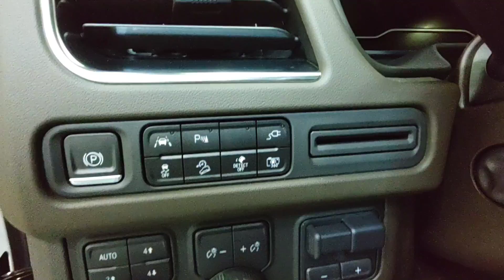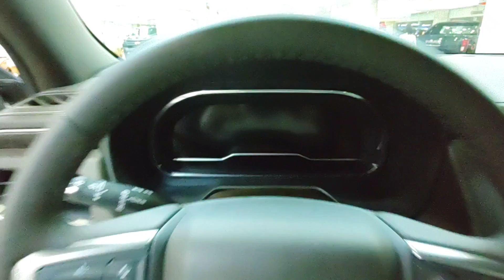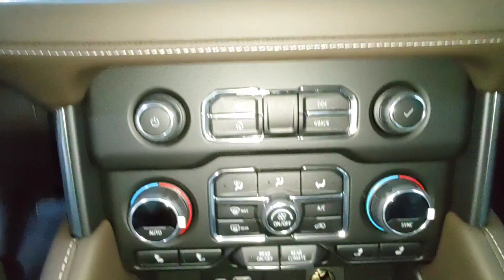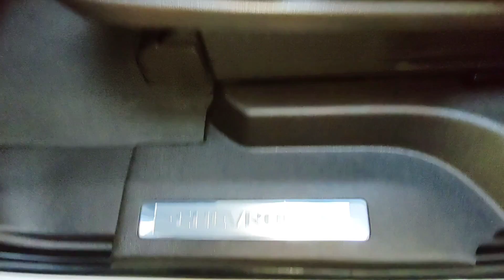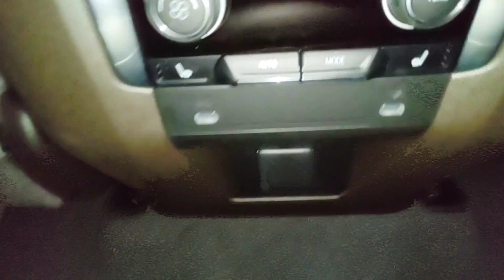2022 Chevrolet Tahoe Z71 interior and exterior walk around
Check out the all new 2022 Chevrolet Tahoe Z71 interior and exterior walk around in full HD resolution to see it in greater details, it's a full size performance SUV equipped with an incredible and powerful 6.2L V8 engine and with 3 row seats, but this Tahoe is well known as a short wheelbase of its long wheelbase sibling Chevy Suburban, if you wanna see what the Suburban looks, check out the video below

What I really dig about this Tahoe is its scary looking front face and because of that I came up with a nickname for the Z71 Tahoe and that is, [BLACK WOLF] this is how awesome it feels like, my personal take is yes I love this Tahoe Z71 but I only wish if it's an Electric Vehicle instead of a combustion engine vehicle, because from now on I'll just focus on getting an EV in the near future, if you wanna know more about the 2022 Chevy Tahoe Z71, just go to the websites below

And for more details please contact the local dealer below.

Al Anoud Al Shdokhi
Sales Consultant.
Ext: 2494
Fax: 2494

EXTERIOR:

0:00 - Front

1:05 - Left

2:20 - Back

3:19 - Right

INTERIOR:

3:36 - Front seat

7:23 - Back seat

9:19 - End screen

Again thank you so much for your continued support.